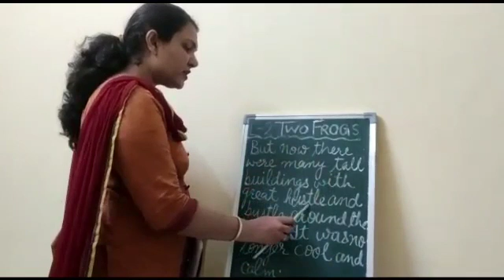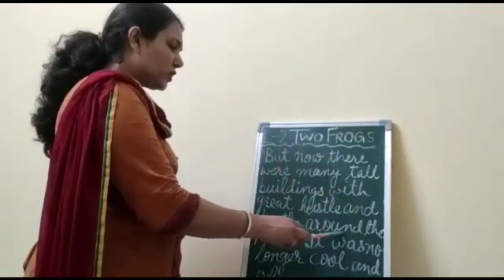Class-5h English Lesson-2 (Two Frogs) Video-2